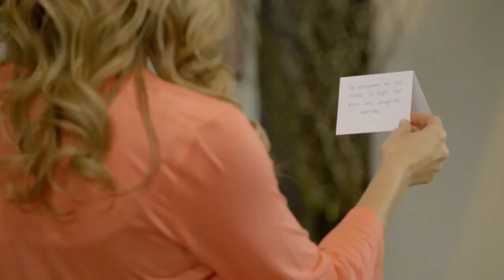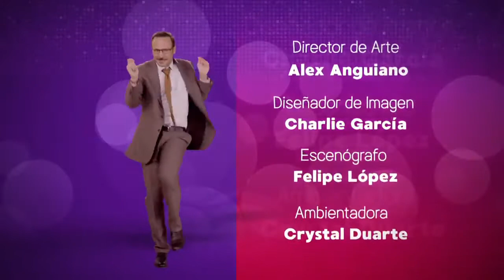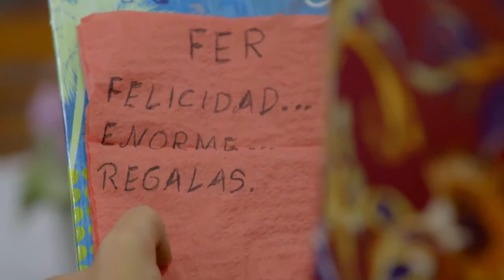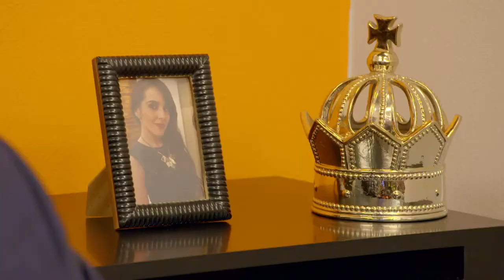3 familias capítulo 6 mp4 hd